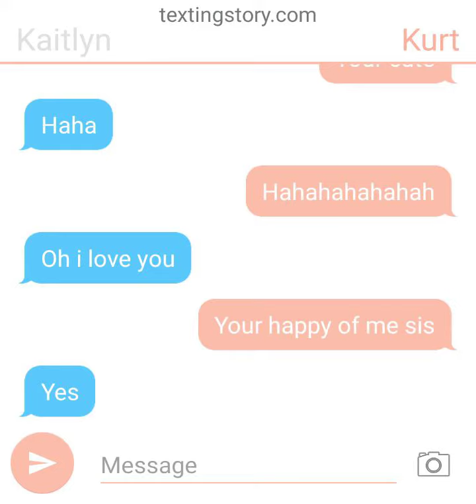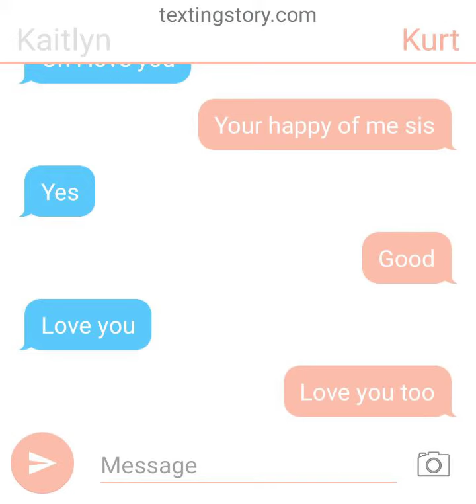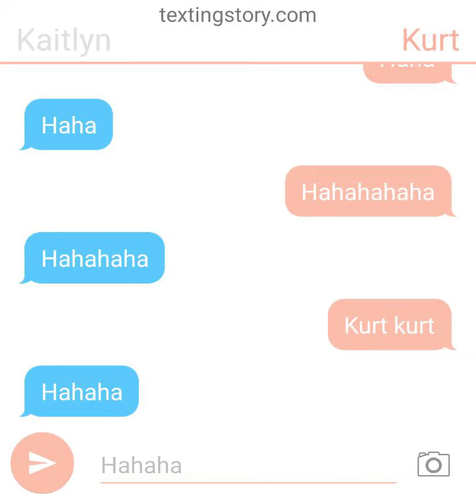Part 8 of me and kurt final